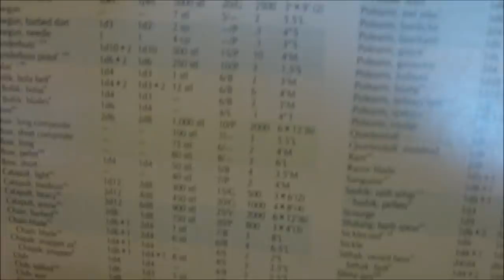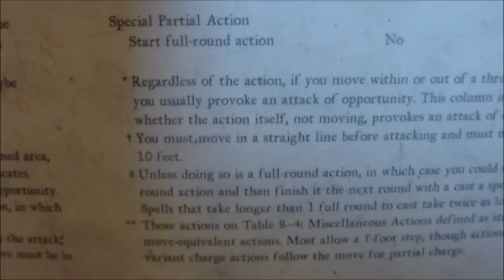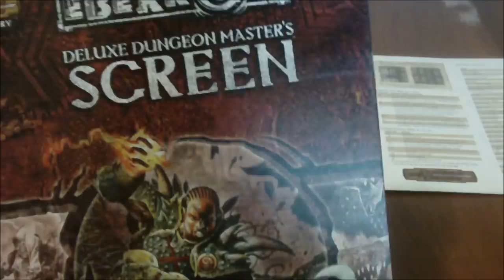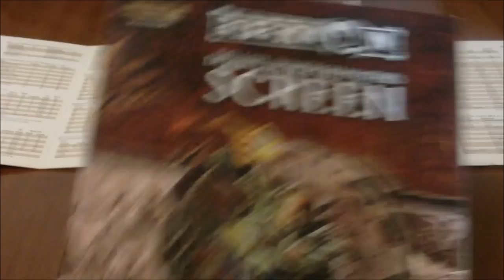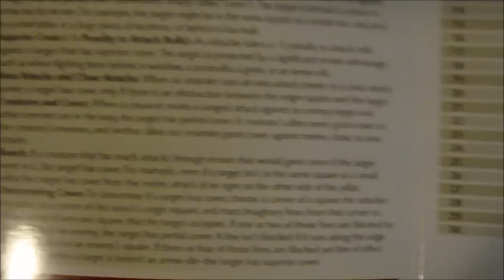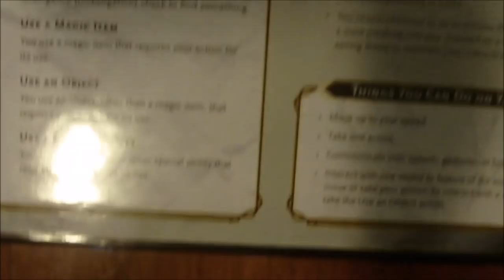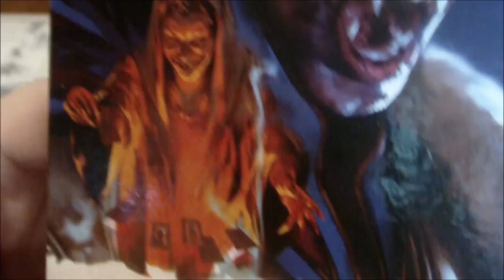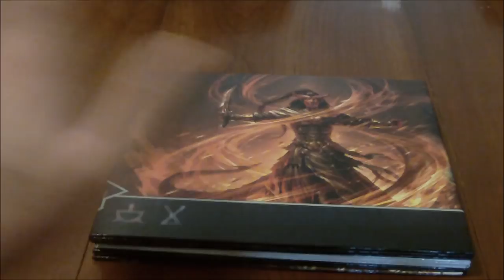Accessory Week Day 5 DM Screens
Time to look at some DM Screens!